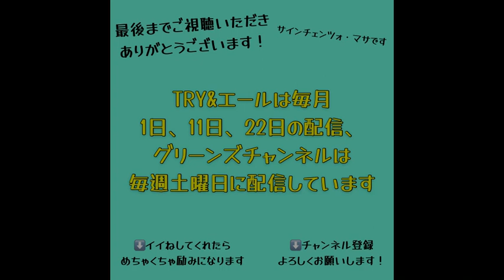TRY♯44 自分責めをしてしまう時の対処方法